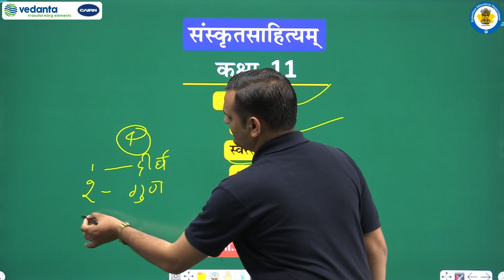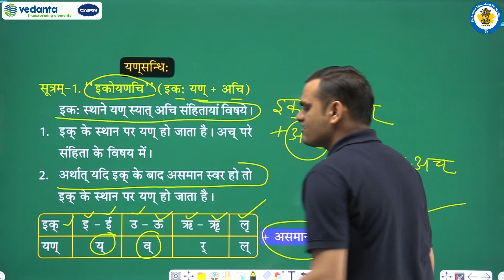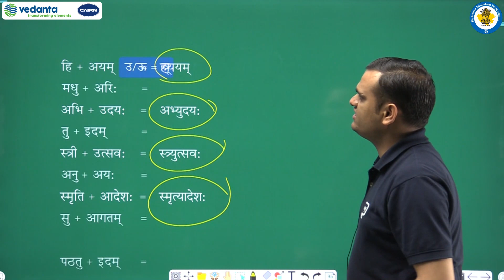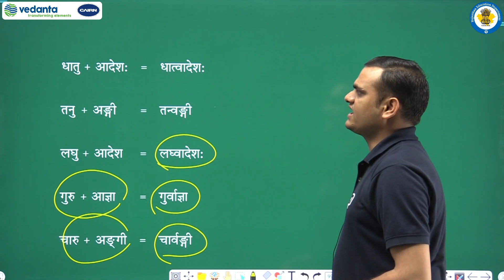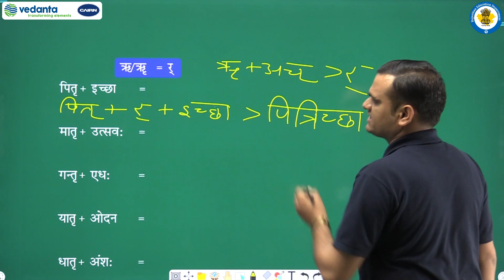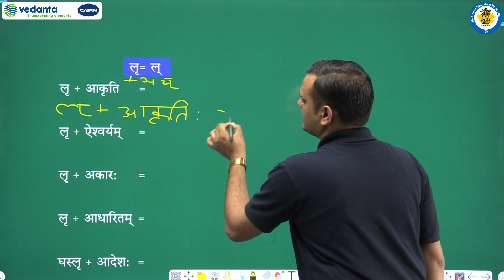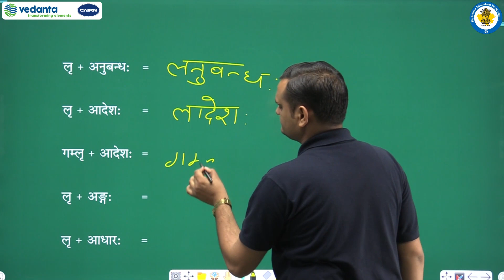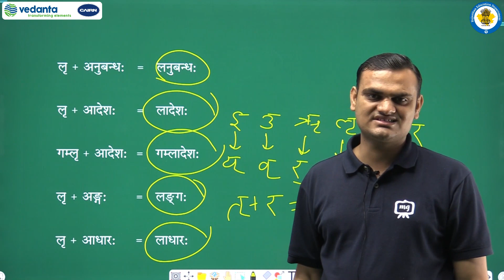RBSE | Class - 11 | व्याकरणम् | सन्धि: | स्वरसन्धिः | यणसन्धिः